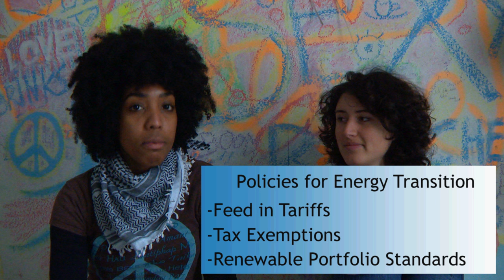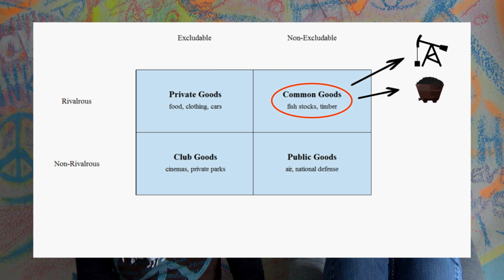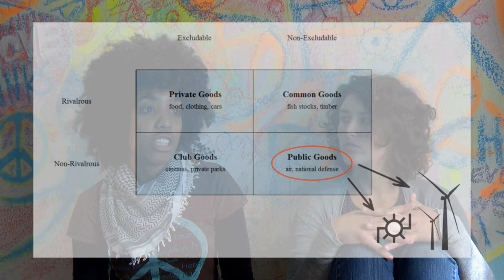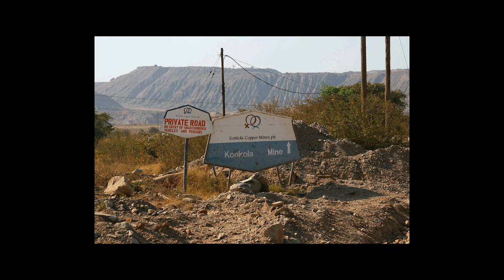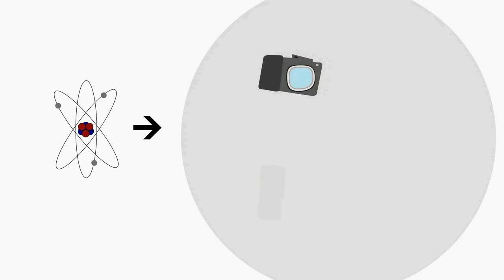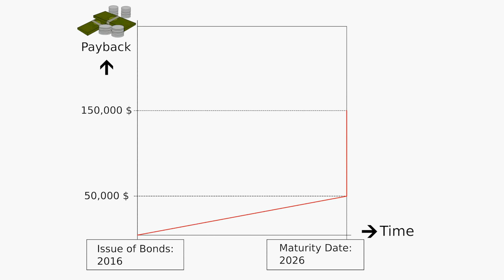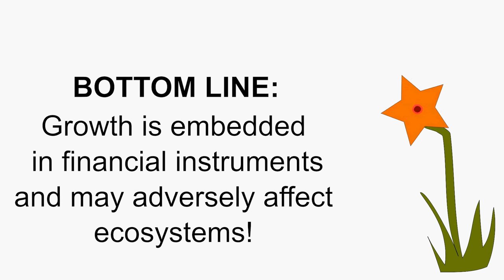1. Financial Investments within the Degrowth Narrative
The Degrowth movement has been very consistent in appointing social, economic and political flaws of the current neoliberal system and suggesting alternatives. In essence it suggests the significant downscaling of both production and consumption; this in order to tackle the root of our current day environmental issues and social inequalities.

What is the role of financial instruments, in the overall critique of Degrowth against the current day capitalistic system?